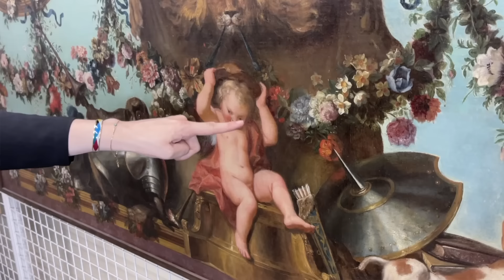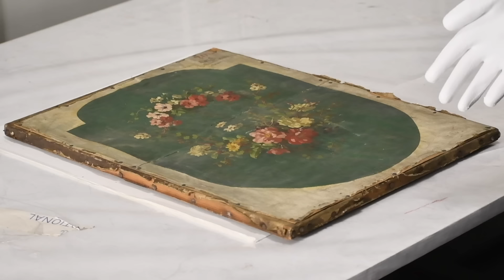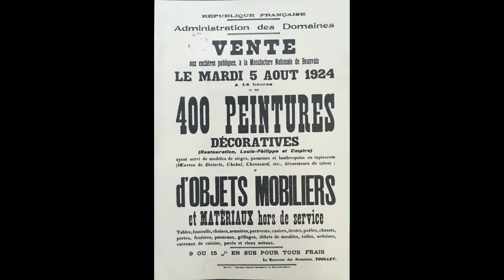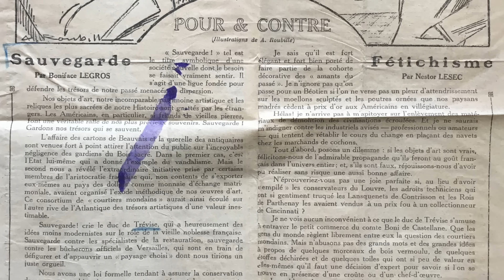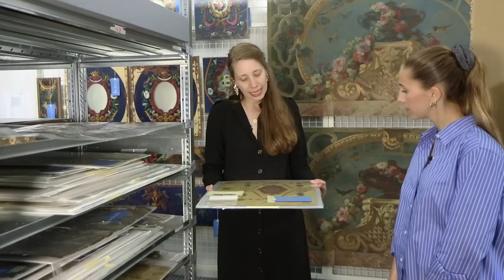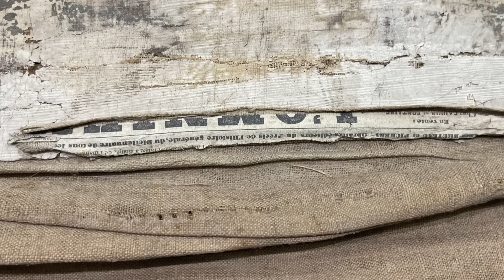[Web-série] La réserve des cartons peints du Mobilier national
Avec un fonds constitué de plus de 2.000 œuvres, la collection des cartons peints du Mobilier national est l’un des trésors de l’institution. Entrecroisant valeurs artistique, patrimoniale et documentaire, les cartons peints témoignent de l’histoire matérielle de l’art de la tapisserie et des manufactures depuis le XVIIe siècle et jusqu’à nos jours.

Pour cette visite dans les réserves du Mobilier national, Clara Terreaux, conservateur du patrimoine, inspectrice des collections, est interviewée par Margot Lecocq, historienne de l'art et rédactrice pour Coupe-File Art. Clarisse Delmas, responsable des ateliers de restauration de peintures du C2RMF, présente les enjeux de la restauration d'un carton de Francesco Casanova. Stéphanie Martin et Christian Châtellier, restaurateurs de peintures, partagent leurs premiers constats après la redécouverte d'un impressionnant carton de Noël Coypel.